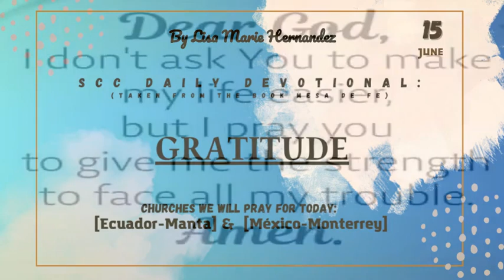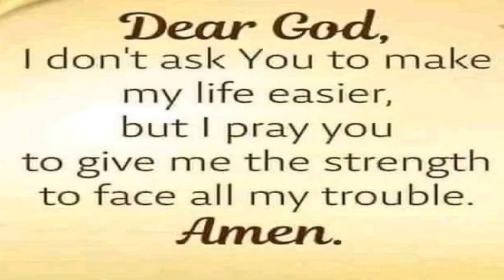Thursday's Devotional: Gratitude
Voice/commentator, Translators, Designers and Special Collaborators:
Kaylee Castañeda Diaz (San Antonio, TX)